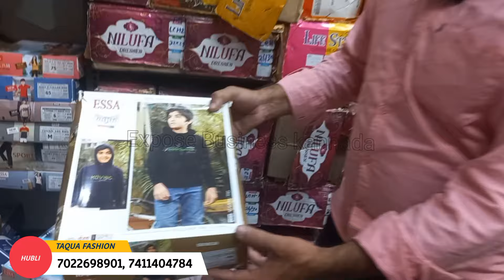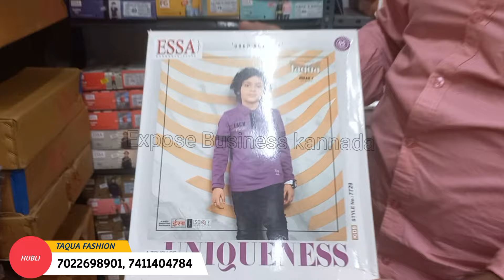ಚಿಕ್ಕ ಮಕ್ಕಳ ಬಟ್ಟೆಗಳು ಹೋಲ್ಸೇಲ್ ಅಂಗಡಿ ಹುಬ್ಬಳ್ಳಿ kids wear wholesale Shop Hubli Wholesale Market Hubli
ನಮ್ಮ ಯುಟ್ಯೂಬ್ ಚಾನೆಲ್  ನಂಬರ್ ಯಾವುದೇ ವಿಡಿಯೋ ಅಪ್ಲೋಡ್ ಮಾಡಲು
⚠️WARNING-⚠️
ಎಚ್ಚರಿಕೆ: ಎಕ್ಸ್‌ಪೋಸ್ ಬಿಸಿನೆಸ್ ಕನ್ನಡ ನಿಮಗೆ ವಿವಿಧ ಉತ್ಪನ್ನಗಳು ಮತ್ತು ವಸ್ತುಗಳಿಗೆ ಸಂಬಂಧಿಸಿದ ಮಾರುಕಟ್ಟೆ ಮಾಹಿತಿಯನ್ನು ಮಾತ್ರ ಒದಗಿಸುತ್ತದೆ. ನನ್ನ ಚಾನಲ್ ಯಾವುದೇ ರೀತಿಯಲ್ಲಿ ಯಾವುದೇ ಪಾವತಿ ಪ್ರಚಾರಗಳನ್ನು ಮಾಡುತ್ತಿಲ್ಲ. ಮತ್ತು ಗ್ರಾಹಕರು ಸರಕುಗಳನ್ನು ಖರೀದಿಸುವಾಗ ಜಾಗರೂಕರಾಗಿರಿ, ಯಾವುದೇ ಸರಕುಗಳನ್ನು ಖರೀದಿಸುವ ಮೊದಲು ಮತ್ತು ಯಾವುದೇ ಲಾಭ ಅಥವಾ ನಷ್ಟಕ್ಕೆ ಗುಣಮಟ್ಟವನ್ನು ಪರಿಶೀಲಿಸುವುದು ನಿಮ್ಮ ಜವಾಬ್ದಾರಿಯಾಗಿದೆ. ವ್ಯಾಪಾರವನ್ನು ಬಹಿರಂಗಪಡಿಸಿ ಮತ್ತು YouTube ಯಾವುದಕ್ಕೂ ಜವಾಬ್ದಾರನಾಗಿರುವುದಿಲ್ಲ. ಯಾವುದೇ ಸರಕುಗಳನ್ನು ಖರೀದಿಸುವ ಮೊದಲು ಜಾಗರೂಕರಾಗಿರಿ.

ಧನ್ಯವಾದ

⚠️WARNING-⚠️